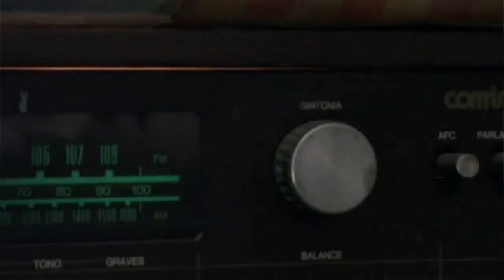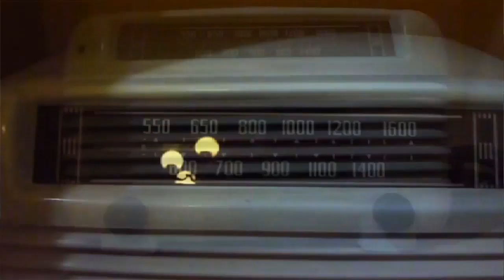Iser lanza curso de especialización en doblaje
Hasta el 15 de agosto esta abierta la pre inscripción online para el curso de Especialización en Doblaje que se brindará en forma gratuita en el Instituto Nacional de Enseñanza de Radiodifusión (ISER). Podrán inscribirse graduados de la carrera de Locutor Nacional, actores profesionales o aficionados al doblaje

A partir del 18 de agosto  se publicarán los días y el horario asignado para la presentación de la documentación requerida para la inscripción definitiva y, una vez presentada la documentación, se notificará la fecha asignada para el examen de ingreso.

La especialización, que comenzará el 1° de septiembre, está impulsada por la puesta en vigencia de la Ley de Doblaje y es producto del esfuerzo conjunto que vienen realizando los trabajadores del doblaje en la Argentina junto al estado.

La duración del curso será de 4 meses y se cursará 3 veces por semana en el turno noche (dos clases en el ISER y una en la Asociación Argentina de Actores). Las materias estarán orientadas a la práctica de las distintas técnicas de doblaje y los requerimientos vocales y expresivos de cada una de ellas.

La especialización también funcionará como un ámbito para la discusión y generación de contenidos teóricos para el doblaje y su rol cultural y social y, a la vez, propiciará el encuentro de los estudiantes con profesionales en actividad de las diversas ramas de la industria tales como actuación, dirección, operación, traducción y adaptación.

La pre inscripción se puede realizar hasta el 15 de agosto